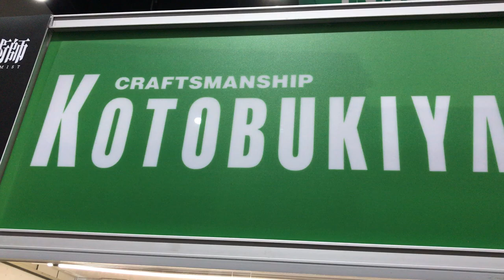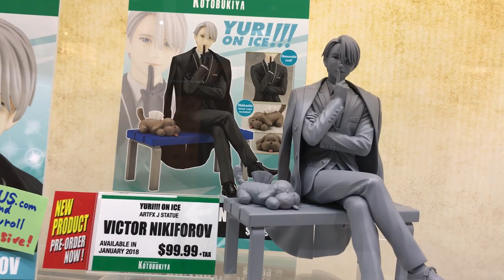Comic-Con Kotobukiya ★ juegos juguetes y coleccionables ★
Comic-Con  Kotobukiya  micro fragmento